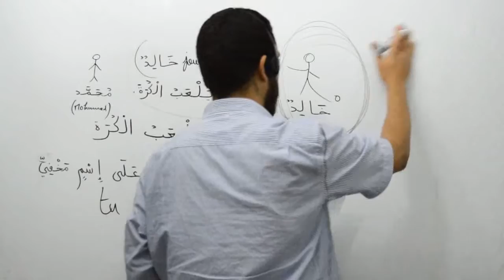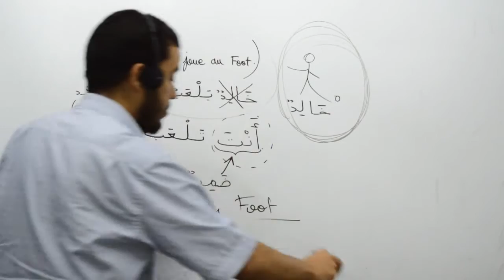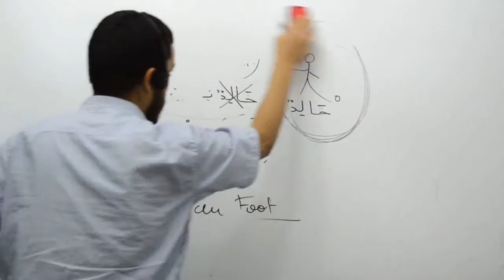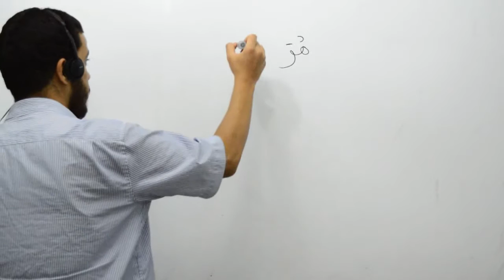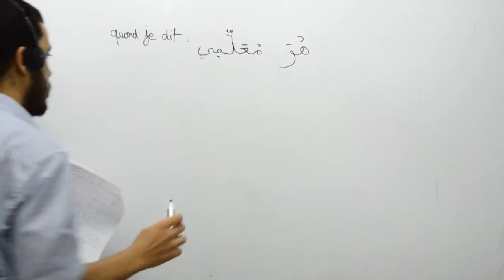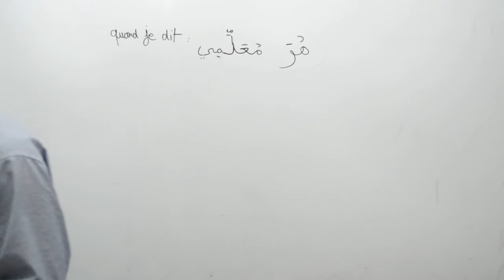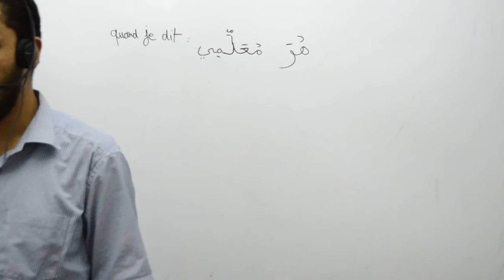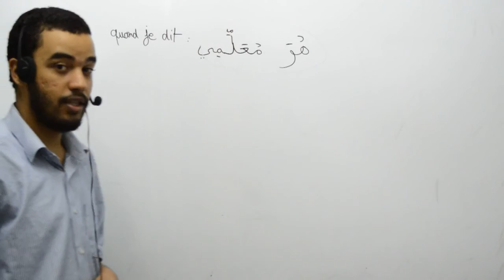Grammaire arabe, les pronoms personnels isolés, part 04